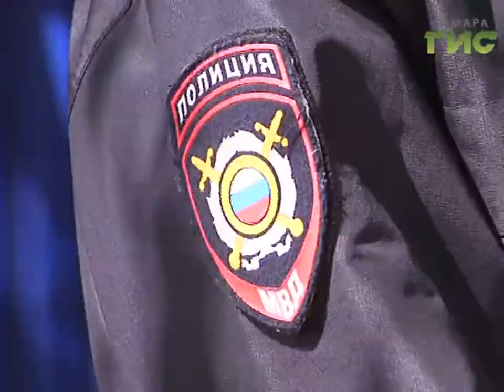Нелегальных торговцев ловили сегодня в Красноглинском районе Самары